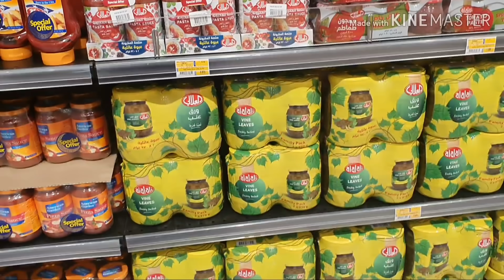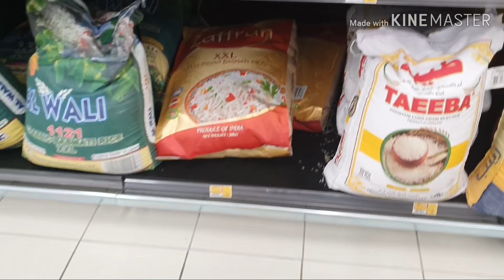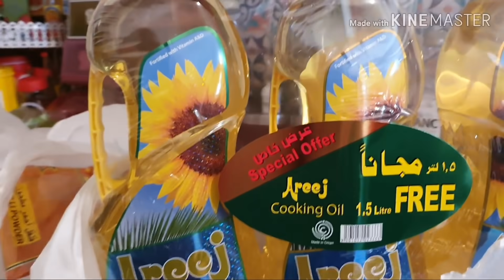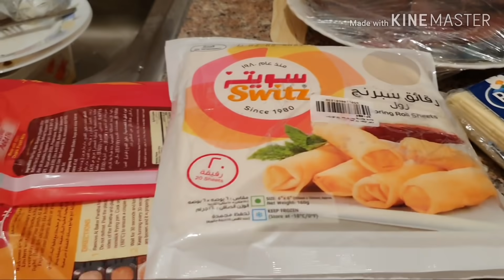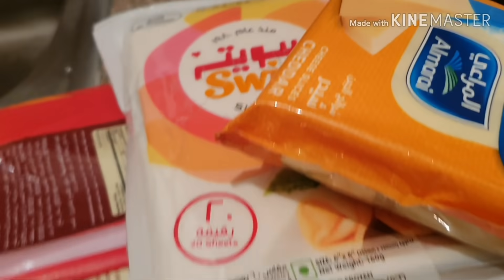Low Budget Ramzan Grocery Shopping In Lockdown Situation !!!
alizaa_vblogs

Music Credits
AudioLibrary